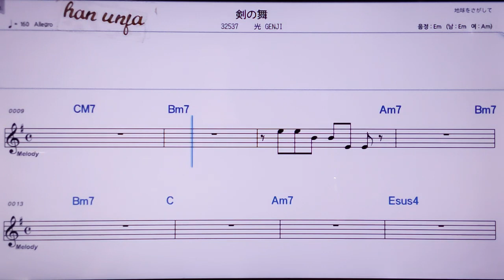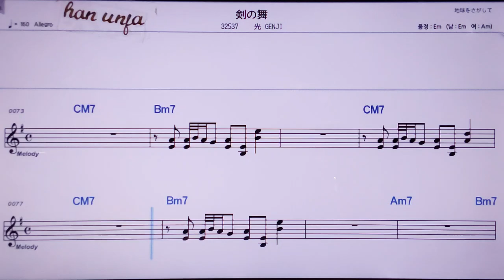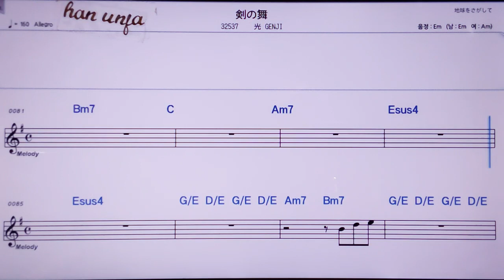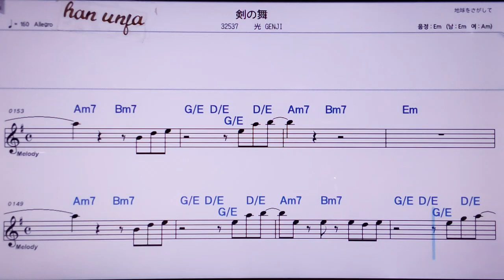💖쯔루기노마이/ 히카리겐지 👍MR,노래방, 악보, 코드,Karaoke With Sheet Music